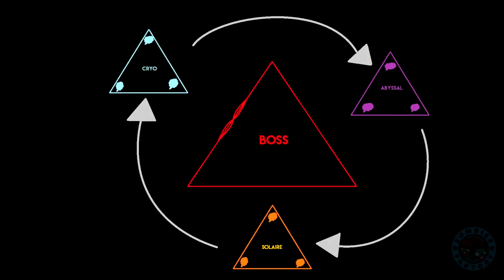[DESTINY 2] ARGOS EN 2 TOURS - BOSS FINAL DU RAID ANTRE DU LÉVIATHAN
Merci aux membres du clan Sin'Ergy : Tsuna_mY, Millax938, Sayris938 & Pacifique_Thom ♥
Pour des aides Raids/PVP :